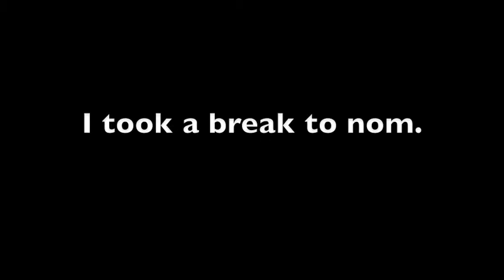Let's Play Twilight Princess--Part 50: Water, Water Everywhere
I've opened both of the floodgates, but there are still a few things to do in here.  Some of those things involve a very high potential for getting lost.

Data/Statistics:

Hearts: 8.6
Heart Pieces: 14/29 Field, 4/16 Dungeon, 18/45 Total

Fused Shadows: 2/3

Equipment: Ordon Sword, Ordon Shield, Hylian Shield, Hero's Clothes, Zora Armor

Inventory: Fishing Rod, Bottle x3, Slingshot, Lantern, Gale Boomerang, Iron Boots, Hero's Bow (30 arrows), Giant Bomb Bag x3, Hawkeye, Clawshot

Hidden Skills: Ending Blow, Shield Attack, Back Slice

Warp Portals: 10/15 (Ordon Spring, South Faron Woods, North Faron Woods, Kakariko Gorge, Kakariko Village, Death Mountain, Zora's Domain, Lake Hylia, Hyrule Castle, Upper Zora's River) (Bridge of Eldin unusable)

Golden Bugs: 20/24 (Ants, Beetles, Butterflies, Dragonflies, Grasshoppers, Ladybugs, Mantises, Phasmids, Pill Bugs, Stag Beetles) (12 bugs handed in; Big Wallet received)

Shortcuts open: Kakariko Gorge-Bridge of Eldin, Lake Hylia-Faron Province

Deaths: 5 (3 human (1 standard, 2 alternate), 2 wolf)

Lakebed Temple: Map, Compass, Clawshot, Ooccoo, 3/3 Small Keys, 21/26 Chests

Time: 15 m 27"
Time (session 6): 2 h 49'52"
Time (total): 12 h 40'24"
Recorded: 6 November 2010